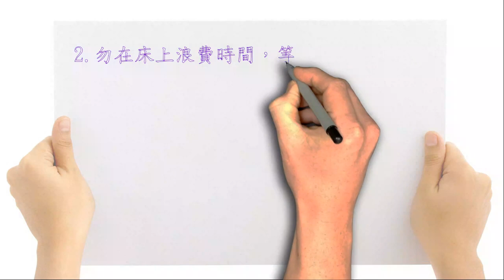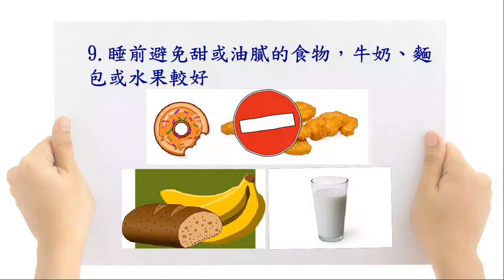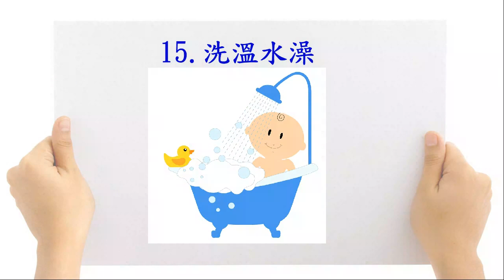16大失眠症解決方法: 如何擺脫夜夜失眠的晚暝？失眠男女千萬要注意的事！The Best Ways to Get Rid of Insomnia.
失眠者一定要看的失眠解決方法，這些方法可以減輕你失眠的痛苦，讓你擺脫夜夜失眠的晚暝！祝大家每晚都能睡個好覺！

【16大解決失眠的方法】The Best 16 Ways to Get Rid of Insomnia.
有失眠困擾的人千萬要注意及避免的事項！

1.硬性規定睡眠時間。
2.勿在床上浪費時間，等有睡意時才上床睡覺。
3.睡前保留一些安靜思考的時間，整理紛亂的思緒，有助安心入眠。
4.專心睡覺，不要在床上做其他的事，如閱讀或講電話。
5.避免興奮劑，如咖啡、可樂、香煙及巧克力，盡量在四點前食用。
6.避免喝酒。
7.避免可能干擾睡眠的藥物，如氣喘噴劑。
8.避免日夜顛倒或作息不定。
9.睡前避免甜或油膩的食物，牛奶、麵包或水果較好。
10.佈置舒適的睡眠環境。
11.放鬆心情。
12.使用耳塞、眼罩等工具。
13.做運動。
14.睡前做愛，如果你認為做愛是一種享受的話。
15.洗溫水澡。
16.失眠情形嚴重的話，必須就醫。